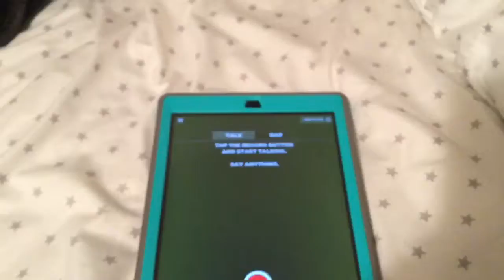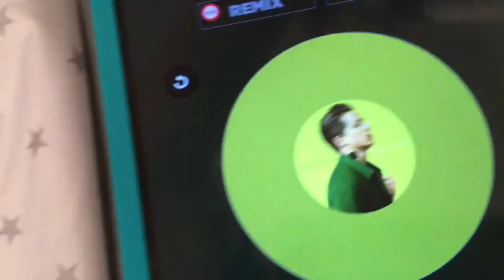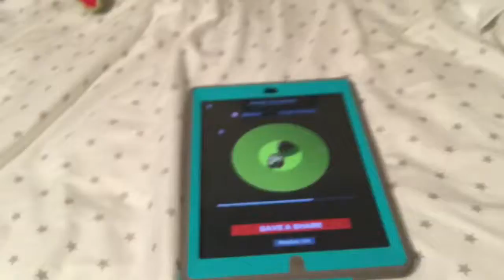Hanging with my Cousin 😋